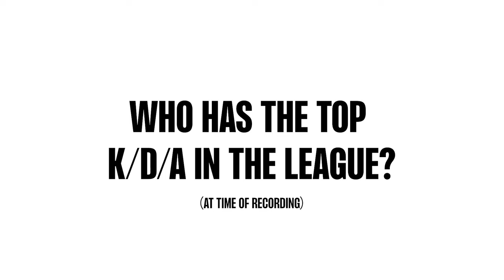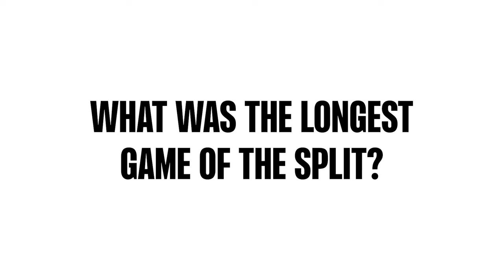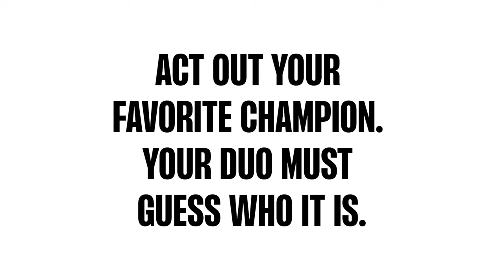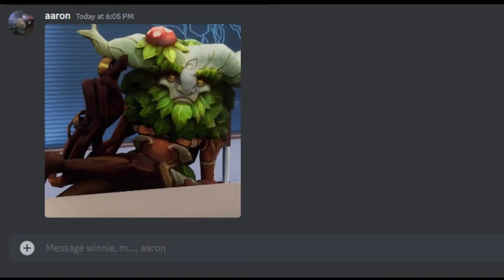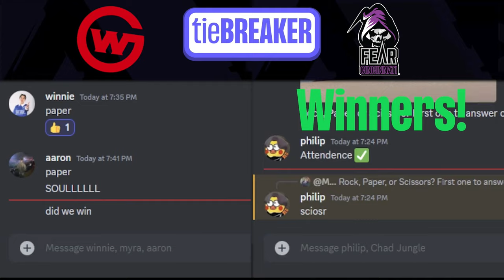FLYC v TLC | Upper Semis Gm 4 | 2024 LCS Challengers League Spring | FlyQuest C v Team Liquid HC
This is the VOD for FlyQuest Challengers vs Team Liquid Challengers - Playoffs Week 10 Day 2 Game 4 of the 2024 LCS Challengers Spring Split.